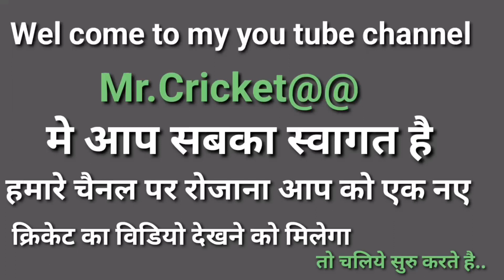टीम इंडिया के पास वॉर्ल्ड कप 2023 का खिताब जीता ने वाले खिलाडी नही है,शोऐब अख्तर का मानना है रोहित..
टीम इंडिया के पास वॉर्ल्ड कप 2023 का खिताब जीता ने वाले खिलाडी नही है,शोऐब अख्तर का मानना है रोहित शर्मा के पास ऐसा खिलाडी नही, जो वॉर्ल्ड कप जीता सके